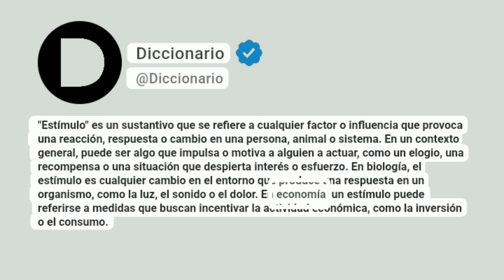Estímulo Significado En Español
"Estímulo" es un sustantivo que se refiere a cualquier factor o influencia que provoca una reacción, respuesta o cambio en una persona, animal o sistema. En un contexto general, puede ser algo que impulsa o motiva a alguien a actuar, como un elogio, una recompensa o una situación que despierta interés o esfuerzo. En biología, el estímulo es cualquier cambio en el entorno que produce una respuesta en un organismo, como la luz, el sonido o el dolor. En economía, un estímulo puede referirse a medidas que buscan incentivar la actividad económica, como la inversión o el consumo.